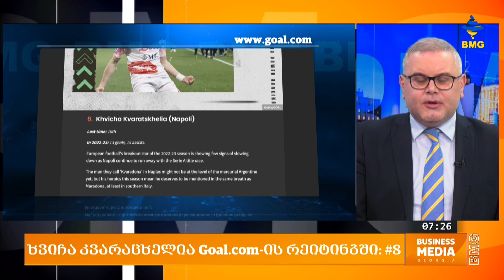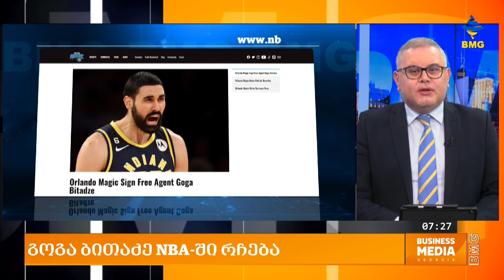ხვიჩა კვარაცხელია Goal.com-ის რეიტინგში: #8